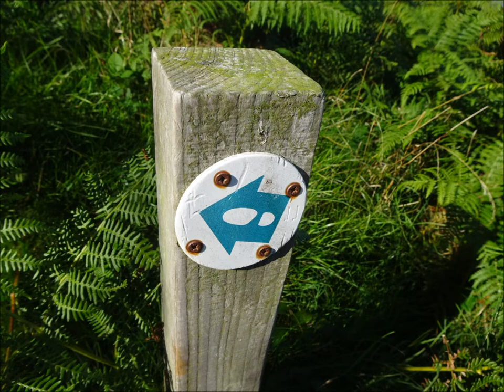Porlock Visit, Day 4, Video 25, 'Magnificent Scenery Enjoyed in theBeautiful Somerset landscape' b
I am overwhelmed by the beauty as I ascend Grexy Combe and emerge on the top to the vast blueness of the Bristol Channel before me with its familiar features like the Welsh Coast, Steep Holm, WSM and Brean Down---a little natural seat welcomes me  for a short rest to absorb the magnificence that embraces me here---I sit a while and reflect on how lucky I am to have the health to walk here and be blessed with such views...I really feel quite emotional as well with  this place---hence the need to share and save this moment in time  for myself when I am really aged and for the World to see …...All is well as I continue and actually meet up with fellow hikers further along the rugged pathway having their rest and picnic--we greet each other and share  how great the hike is so far---their dog looked happy as well-the day before his 2nd birthday--we part company but later we shout Hi across steep combes to each other on the route---So folks onwards we go and further videos and photos to follow on this beautiful end of Summer hike...For Jane & Paul--passing ships on the gorgeous Somerset  coast...